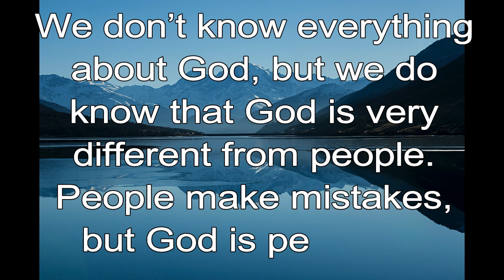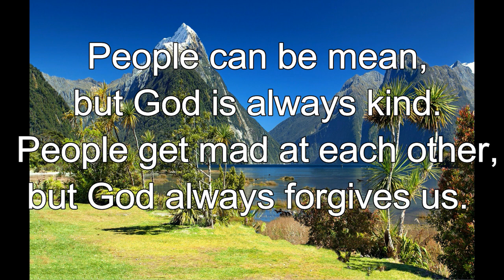365 CHRISTIAN MEDITATION 💙 BIBLE DEVOTION | JUNE 14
Christian Meditation 💙 Hosea 11:9 TSLB
No, I will not punish you as much as I really should…..
For I am God and not man.